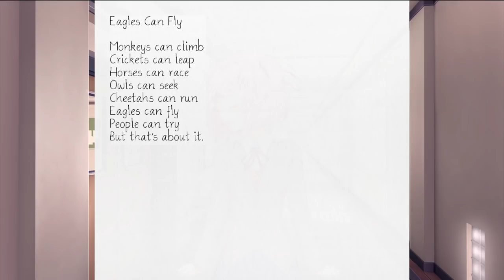Cheering up Natsuki | DDLC Summer Hope DEMO V2 - Part 2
Natsuki is sad! It's my firm duty to make her smile!